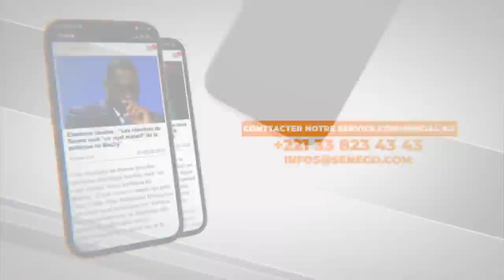La réaction inattendue de Ya Awa Diéye quand on la confond avec Ya Awa Rassoul